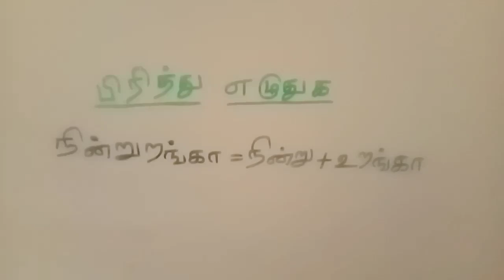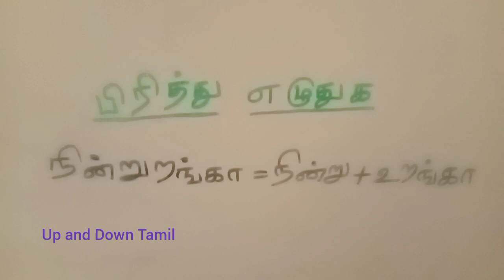நின்றுறங்கா = நின்று + உறங்கா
We learn

பிரித்து எழுதுக

நின்றுறங்கா